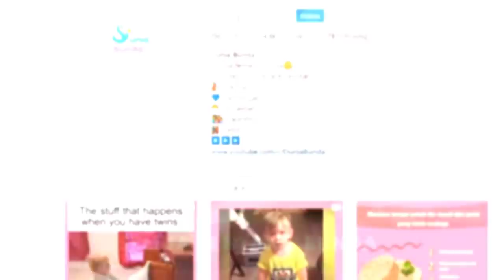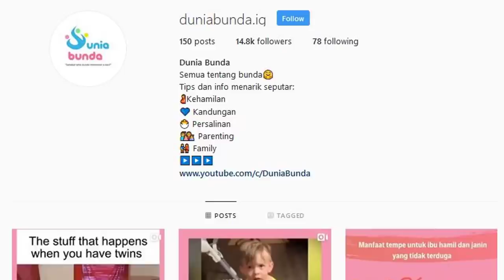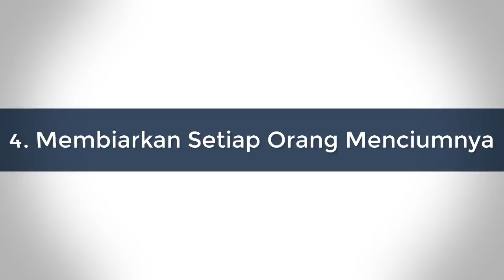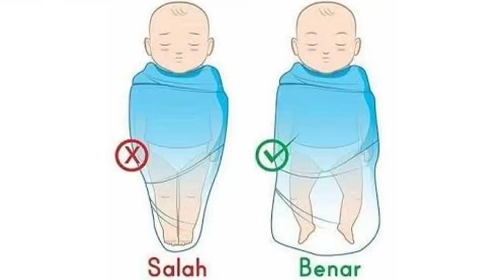Inilah Kesalahan Merawat Bayi Baru Lahir yang Sering Dilakukan Orang Tua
Haloo buns.. Setelah melahirkan, tentu rasanya sangat melegakan sekaligus membahagiakan. bagaimana tidak, bayi yang selama 9 bulan ada di kandungan bunda, kini sudah bisa bunda lihat dan peluk secara langsung. namun setelah melahirkan, tak jarang muncul rasa bingung dan khawatir dalam merawat bayi yang baru lahir. apalagi buat orang tua yang baru pertama kali memiliki buah hati. Nah agar bunda dan ayah lebih siap dalam merawat si kecil, cari tau yuk kesalahan yang harus kita hindari saat merawat bayi baru lahir.